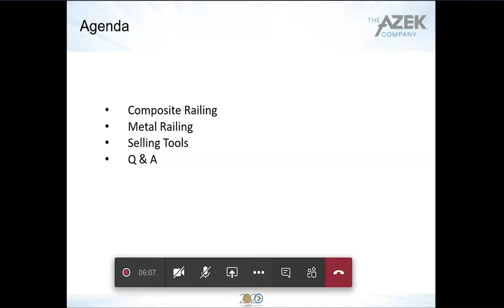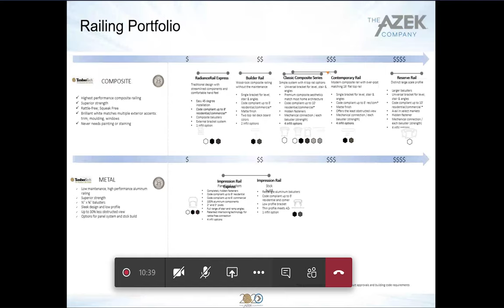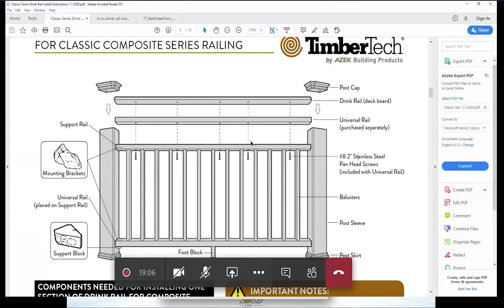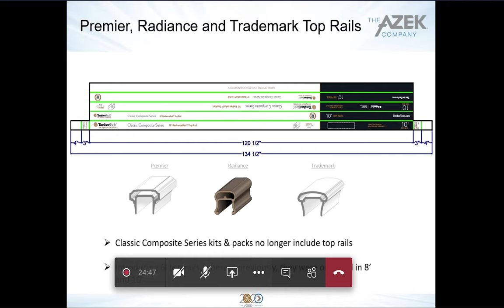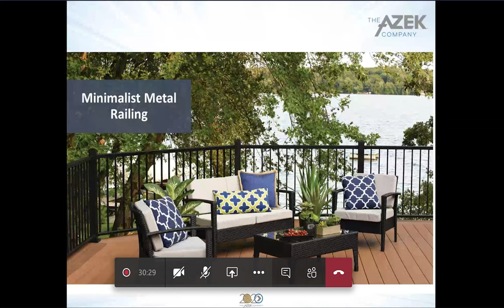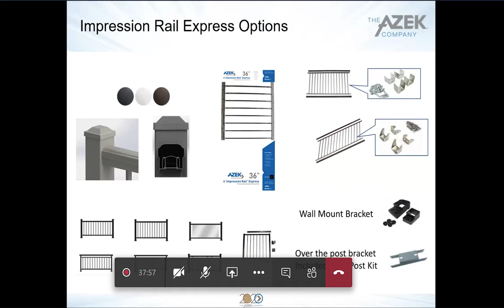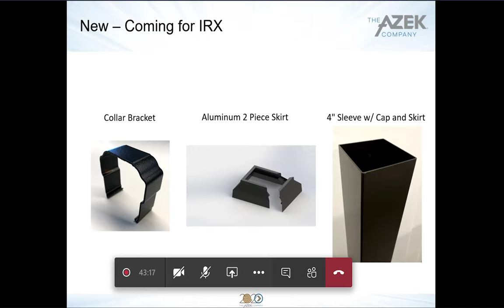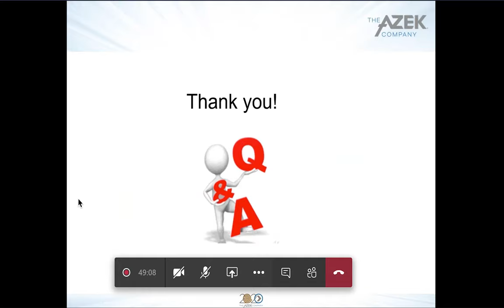TimberTech Rail Overview 04 15 20